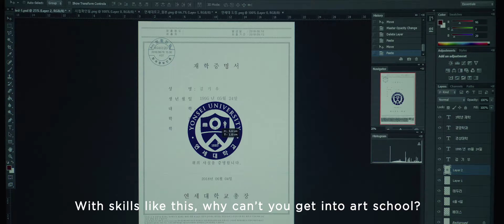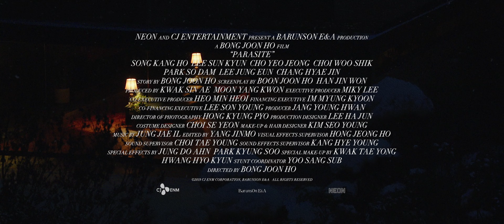Parasite - Trailer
Neon

Writers
    Bong Joon Ho, Han Jin Won

Actors
    Song Kang Ho, Lee Sun Kyun, Cho Yeo Jeong, Choi Woo Shik,
Park So Dam, Lee Jung Eun, Chang Hyae Jin

Genre
    Drama

Run Time
    2 hours 12 minutes